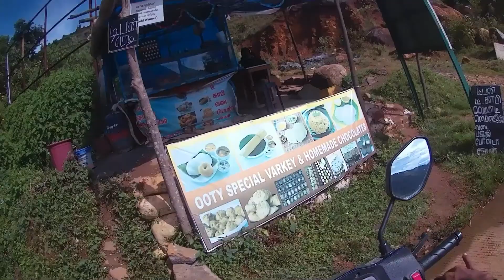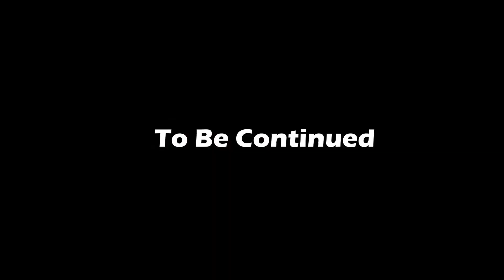Part 3 | Monsoon Ride - Ooty - 🤯Close call 😎 | Gk's journey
Part 3 Monsoon Ride

            ❌Poruppu thurappu❌

Hai makkas vanakam na Gokul.. Entha channel purely for entertaining purposes only and en journey record pana enaku kedacha oru platform.. so vanga sernthu entha worlda explore panalm..

Other Social media la iruka anga also unga comments share panalam